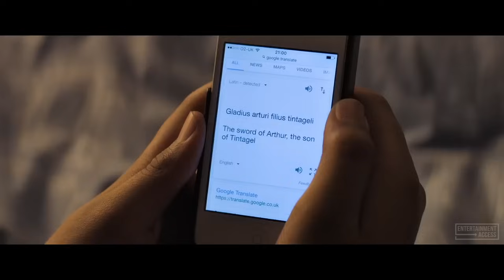THE KID WHO WOULD BE KING - First 10 Minutes From The Movie (2019)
Watch the official first 10 minutes clip and trailer for The Kid Who Would Be King, an adventure movie starring Louis Serkis, Patrick Stewart and Rebecca Ferguson. Available on Digital HD now and Blu-Ray April 16, 2019.

A band of kids embark on an epic quest to thwart a medieval menace.